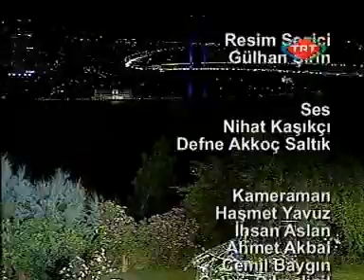Düşünceİklimi : "Dostluk" - Prof. Dr.Kenan Gürsoy ile Prof.Dr.Ahmet İnam ve Prof. Dr.Cengiz Güleç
Galatasaray Üniversitesi Fen Edebiyat Fakültesi Eski Dekanı ve Felsefe Bölümü Eski Başkanı Prof. Dr. Kenan Gürsoy'un 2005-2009 yılları arasında danışmanlığını yürüttüğü ve sunuculuğunu üstlendiği, TRT 2'de yayınlanan "Düşünce İklimi" televizyon programının bu bölümünde Prof. Dr. Kenan Gürsoy, konukları Prof. Dr. Ahmet İnam ve Prof. Dr. Cengiz Güleç ile "Dostluk" " ile seyircilerle buluşmuşlardır.